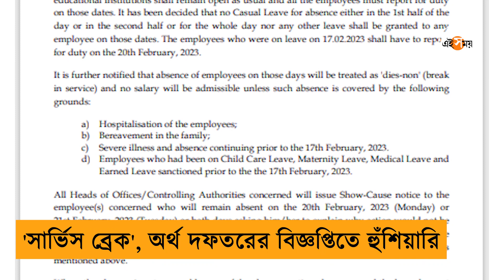DA Protest West Bengal : 'ডিএ তে কাটমানির গল্প নেই, তাই এত অনীহা', বললেন বিক্ষোভকারী | Ei Samay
ডিএ-বিক্ষােভ চলছে রাজ্য জুড়ে। সোম-মঙ্গল রাজ্যজুড়ে কর্মবিরতির ডাক দিয়েছে সরকারি কর্মচারীরা। ‘সার্ভিস ব্রেক’, অর্থ দফতরের বিজ্ঞপ্তিতে হুঁশিয়ারি। মন্ত্রী মানস ভুঁইয়া (Manas Bhunia) দাবি করেন,  ‘সিপিএম-বিজেপি উসকাচ্ছে পেছন থেকে’। জনগণ মন্ত্রীর বক্তব্য়ের পাল্টা বলেন, ‘দলমত নির্বিশেষে সবাই আছে’। দেখুন সেই ভিডিয়ো।